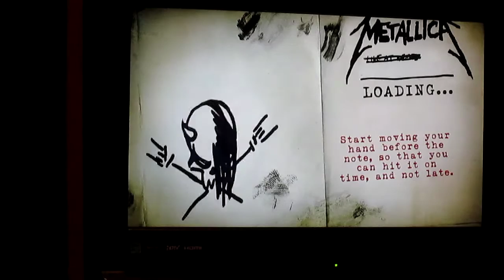GHM Enter Sandman HDrums FC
The Metallica song everybody knows, more or less. Also the Metallica song I probably utterly butchered with my singing. Sorry everyone.